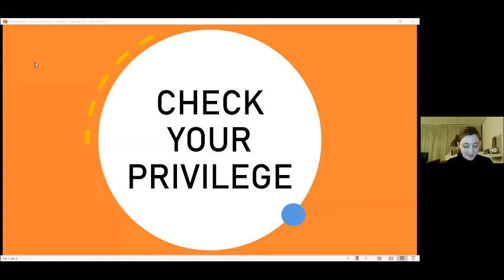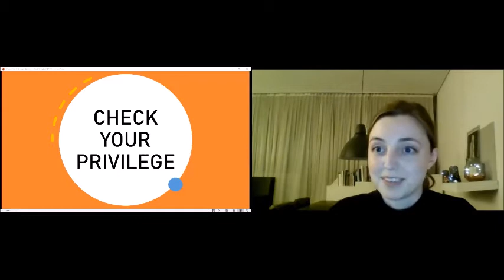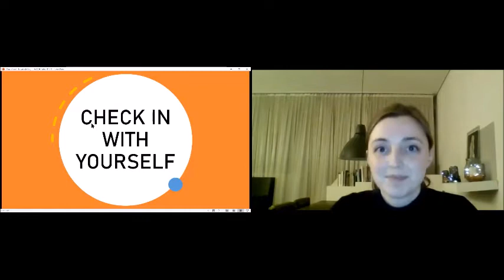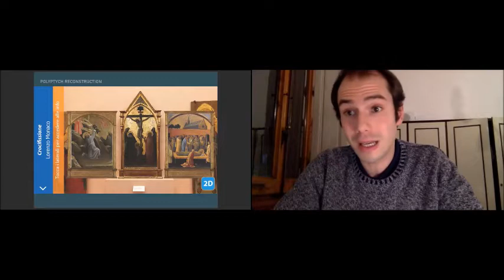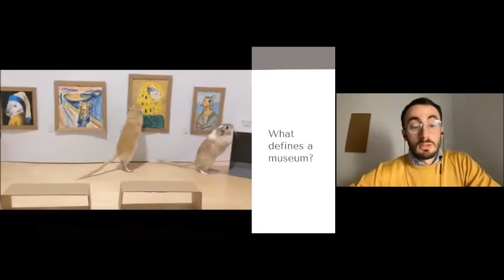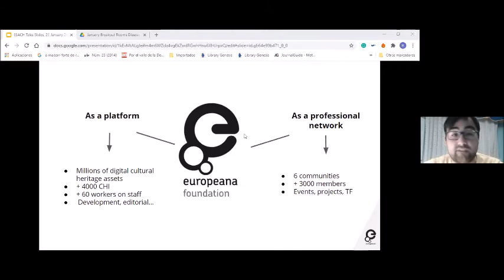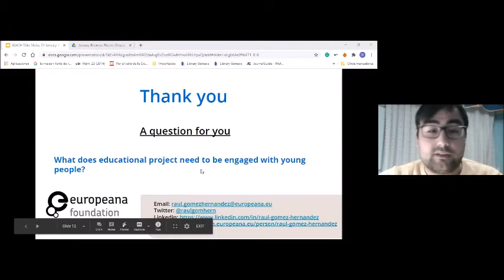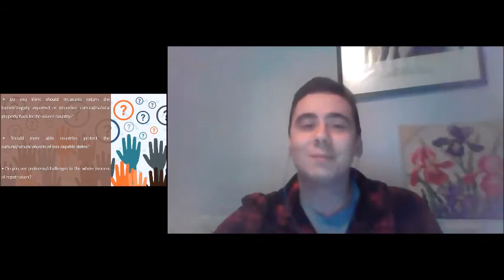ESACH Talks! Museums and Art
ESACH Talks are an interactive, fast-paced event that provides a platform for sharing knowledge amongst students and young professionals working within cultural heritage studies. To make things more interesting, each presentation lasts five minutes, and must accompanied by a slide presentation. Each Talk has a length of 60 minutes and includes presentations by ESACH students and young professionals, as well as some time for discussions and comments.

In our fourth ESACH Talk, we explore new and young perspectives on museums and art and their contribution to cultural heritage. This includes topics such as museum curation, exhibition design and technological advances in museum studies.

LINE UP
- Keynote speaker, Charlotte Rixten-  Director of the Museum Villa Mondriaan, Winterswijk, Netherlands
- Gabriele Langosco - “Writing museum wall texts and labels: theoretical approaches and practical challenges”
- Giovanni Pescarmona - “Where Renaissance Meets Technology”
- Raul Gomez Hernandez - "Promoting diversity and inclusion with digital collections. reinventingBeethoven, a creative educational challenge from Europeana Foundation"
- Levent Tökün  - "Role of Museums in the Fight Against Illicit Trafficking"